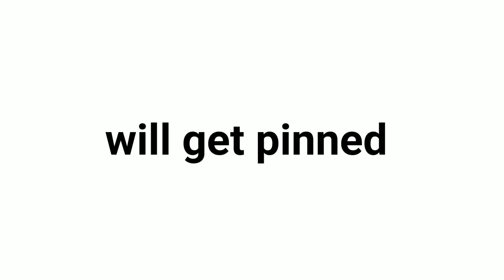Scariest comment get pinned (And get Shout out)@RainbowY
1 only one comment
2)only smart people can answer
3)Mrbeast will  not comment
4)Bruhify
5) only 10 comment
6)can this video get
 recommended
7)The shortest comment
8)the longest comment
9)MrBeast comment
10)YouTube will not recommended this video
11) recommended video
12)all comment are same
13)verified Youtuber won't comment
14)carrminati comment
15)500 view
16)same comment